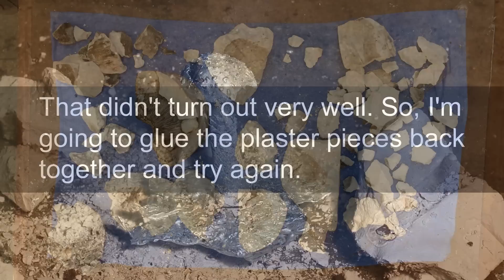Mushroom Casting with Zinc and Aluminum (First Attempt)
This was my first attempt at casting a mushroom with molten metal (zinc and aluminum). I've put out two mushroom casting videos so far which I actually did after this one and they turned out much better. While my first attempt was not perfect, I thought it was pretty interesting and the finished cast turned out great.

I actually first got the idea to make mushroom casts when I saw this mushroom. I thought it looked really cool, like the mushrooms in Super Mario Bros with specs all over (amanita) . I grabbed some plaster I had lying around and poured the mold without really having any idea how I would make the finished metal cast. As an amateur with plaster, I didn't mix it good enough and the form I placed around the mushroom was insufficient and allowed the plaster to pour out as you can see in the video. No biggie though, you live you learn.

I experimented with different ways of getting the mushroom debris out (picking at it, heating it, washing it) and in the end I didn't get all of the mushroom out of the mold the first time. I also didn't dry the plaster mold enough (which is why it bubbles so much). I tried to use molten zinc first, thinking that would work better because it's more fluid, but that didn't work out very well. Mainly because I didn't have enough of the mushroom debris removed.

Upon breaking the plaster mold open after the zinc cast attempt, I realized that the mushroom was not fully cast. Many days later I was inspecting the broken plaster pieces to see if I could figure out what went wrong, and I had the idea of piecing the mold back together and trying again.  There were many large pieces still intact but I still had to patch several parts with new aluminum.

Anyway, I cast the mushroom and it turned out pretty awesome. Most people I show the casts to say this is the best one.

This was the first one that I cast in plaster, but I actually cast another one with metal first just as a test.

After I saw that one turned out good, I decided to go ahead and cast this one. You can see more pictures of this cast